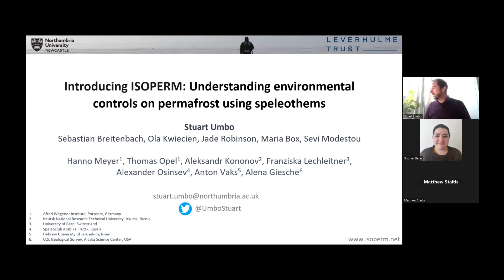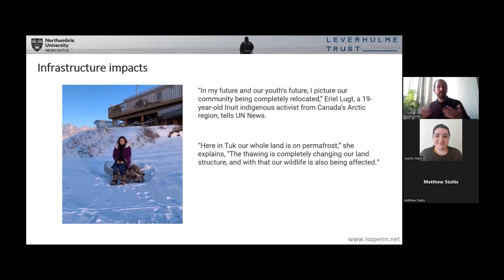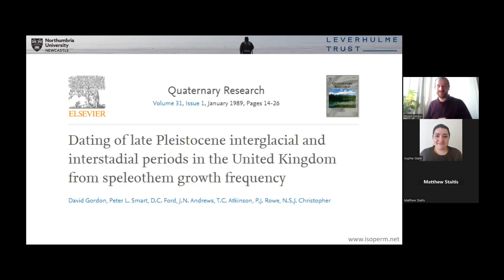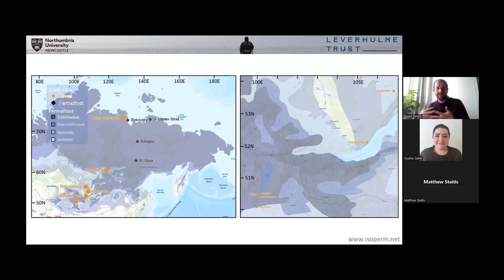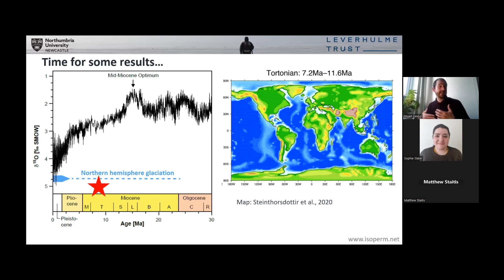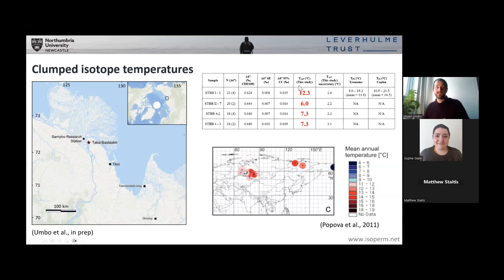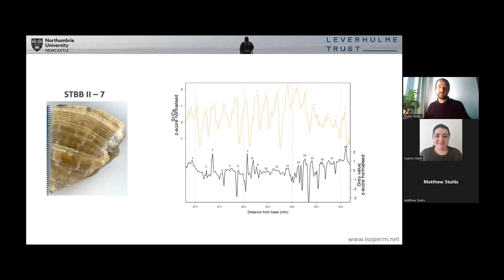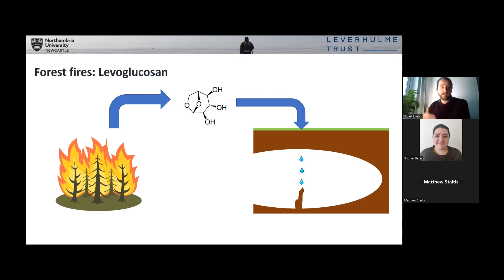The Paleoclimate Society Virtual Seminar #17 Stuart Umbo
Seminar Date: Wednesday 6th December 2023
Speaker: Dr Stuart Umbo
Title: Understanding environmental controls on permafrost using speleothems.